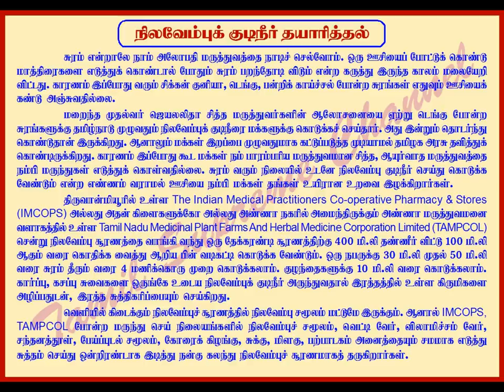METHOD OF PREPARATION OF NILAVEMBU KUDINEER / நில வேம்புக் குடிநீர் செய்முறை